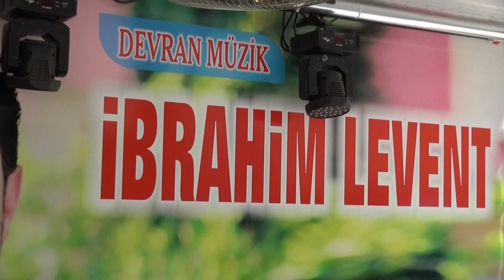Devran Müzik İbrahim LEVENT 2019 Esmer Were Were Le PART 3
DEVRAN MÜZİK İBRAHİM LEVENT 2019
MENAJERLİK:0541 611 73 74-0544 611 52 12